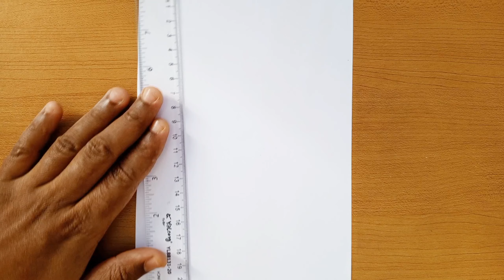How to draw gojo satoru step by step || How to draw anime step by step || Easy Anime Drawing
In this  video  drawing tutorial i will show you How to draw gojo satoru step by step || How to draw anime step by step || Easy Anime Drawing  .